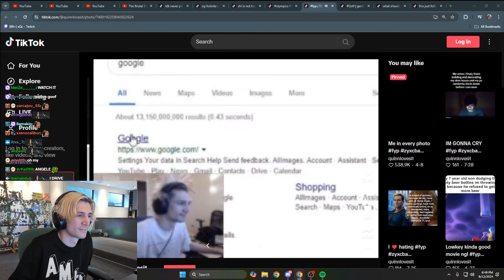xQc finds himself on TikTok Retard Core